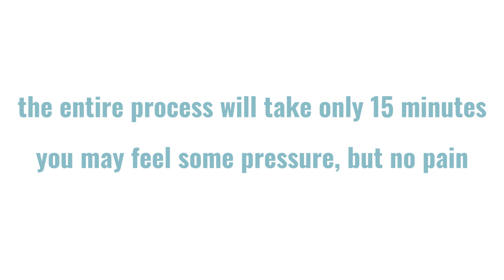Getting Your Braces Off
Learn what the process looks like to get your braces off at our office!